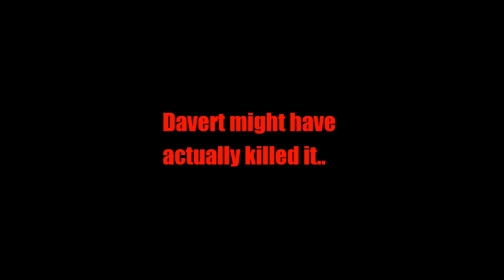Big BUCK down! Victory Hunt Club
Me and Davert put a hurt'n on this buck!!